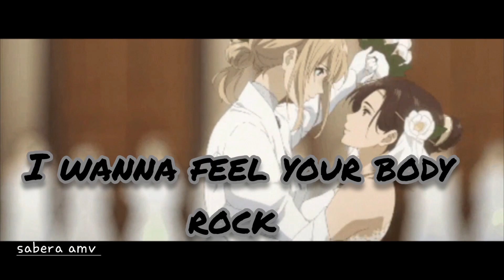Beauty & Beat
violet evergarden
             another

song : beauty and beat